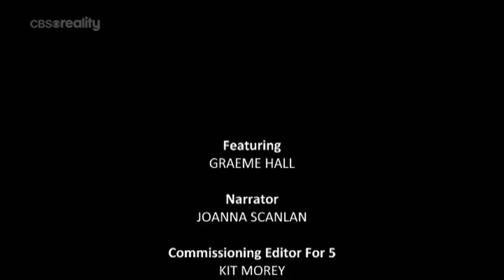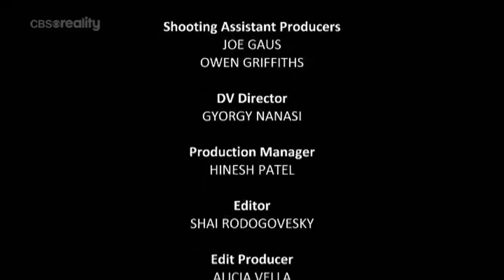Rossz kutya! S04E11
Rossz kutya! (Dogs Behaving (Very) Badly / S04E11)

dokumentumfilm/reality, 2019

Hiába vagyunk kutyabarátok, amikor a dolgok kicsúsznak az irányításunk alól, és az ember legjobb barátja a gazdi legnagyobb ellenségévé válik, van egy ember, aki segíthet. Graeme Hall kutyakiképzőnek egyszerű a mantrája: bármilyen kutya, bármilyen méretben, bármilyen problémával. Graeme minden epizódban útra kel, hogy segítsen az elszánt gazdiknak visszanyerni az uralmat a rosszcsont kutyáik felett, és hogy szókimondó értékelést, könnyen követhető tréningtechnikákat és a hosszú távú megoldásokat adjon. Gyakran keményebb dolga van a tulajdonosokkal, mint a kutyákkal.